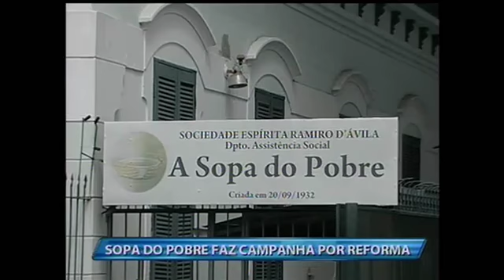Sopa do pobre faz campanha por reforma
Matéria da BAND RS em 24/02/2015